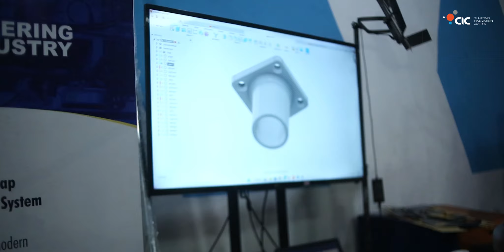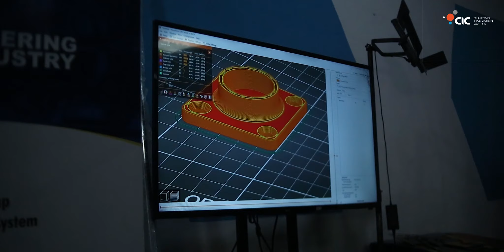Nigerian Genius- Abubakar from FUTMINNA speaks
Abubakar from FUTMINNA explains 3D printing as an addictive manufacturing process. Listen as he shares his insight of what he learn

Supported by Aspire Coronation Foundation
Advanced Engineering Center-  AEC
Royal Academy of Engineering
Autodesk